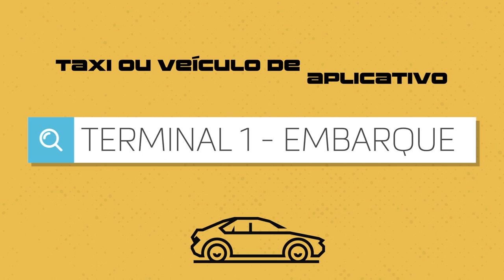PORTAS EM AUTOMÁTICO! O MANUAL DO FÃ PARA O GP GALEÃO DA STOCK CAR 2022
Você vai ao GP Galeão em camarotes ou aruibancadas? Então seja bem-vindo a bordo! Atenção às nossas instruções para esta jornada que vai fazer história no automobilismo brasileiro!